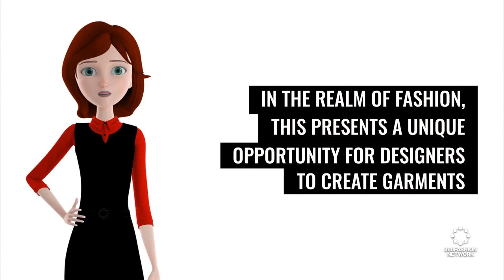Revolutionizing Style: How AI & Robotics are Shaping Tomorrow's Fashion Trends 🤖✨ | FuturWear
✅ "Dive into the heart of innovation with FuturWear, where technology meets textiles and transcends traditional fashion boundaries. From MIT's shape-shifting FibeRobo 🧬🔥 to Hyundai's groundbreaking 'crab-walking' car 🚗💨, we explore how these advancements are not just revolutionizing their fields but also massively influencing fashion tech, luxury design, and wearable technology. As mentored by Anina Net, CEO of 360Fashion Network, we'll uncover the exclusive inside stories of integrating AI, AR, and robotics in high fashion and beyond.

Experience the future with garments that adjust with the temperature, cars that offer unparalleled luxury, and robotic boots enhancing mobility with elegance. Plus, delve into the ethical fashion debate surrounding recycled plastics and celebrate the unseen heroes like Gladys West, whose work powers today's GPS technology. 🌍💡

Innovative, insightful, and inspiring, this episode is your front-row pass to the confluence of fashion and cutting-edge technology. FashionTech AIInFashion WearableTech SustainableInnovation TechTrends"

◾AI fashion
◾ & more!